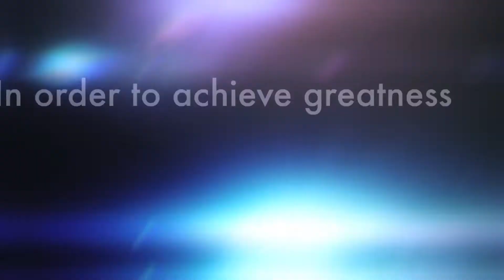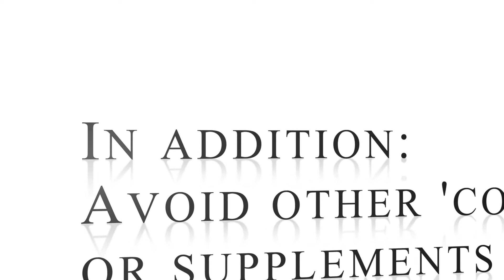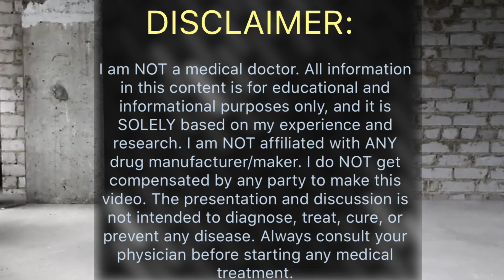DOs and DON’Ts : when using Suboxone (Buprenorphine) for opiate/opioid withdrawals and addiction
🖕🖕Second, join our private Telegram Group (Opiate Addiction and Recovery Support)
❗️In this group, We’ll cover more discrete/uncensored info we cant discuss on YT. With your help, we can grow this group, so there will always be someone to share your thoughts with! Plus, you can always communicate with me via this private channel

📌 PLEASE HELP THIS CHANNEL GROW. Your contribution is greatly appreciated 🙏🏽

📌 Shop on Amazon to get the best Vitamin C for megadosing

📌 best BCAA (Amino Acids) for ANY recovery

📌 Learn how to Earn Passive Income (0.85% per day) with Bitcoin/Crypto

(This video includes topics like: Gabapentin for opiate withdrawals, Nootropics for addiction and withdrawal, loperamide and Vitamin C for opiate withdrawal, clonidine or lucemyra (lofexidine) for opioid withdrawal and addiction. I will make separate video on how to use Kratom for withdrawals.

I'M POSSIBLE channel is focused on personal development and growth, and my ultimate goal is to help those that are struggling with addiction or are in recovery. HOWEVER, I AM NOT A MEDICAL DOCTOR. ALL INFORMATION SHARED AND COVERED IN MY VIDEOS SHOULD BE USED FOR INFORMATIONAL, EDUCATIONAL, and ENTERTAINMENT PURPOSES ONLY!
PLEASE CONSULT WITH YOU DOCTOR BEFORE YOU DECIDE TO TAKE (or DISCONTINUE TAKING) ANY PRESCRIPTION, OVER-THE-COUNTER (OTC), or any other MEDICATION, NOOTROPIC, SUPPLEMENT, or MINERAL/VITAMIN! I AM NOT RESPONSIBLE FOR ACTIONS YOU TAKE as a result of watching my content.
ok, back to addictions 😊 — It doesn't mean that I only talk to those that are addicted to illicit or controlled drugs like heroin, cocaine, meth, oxy (painkillers) or fentanyl. Addiction is a very broad term nowadays... we are addicted to everything from playing video games, watching porn, obsessing over social media, having negative thoughts, etc to over-eating, abusing alcohol, prescription medications, nootropics (phenibut, tianeptine, kratom, etc). The list can go on and on... There are different strategies on dealing with addiction, but it all starts with your COMMITMENT and PROMISE that you have to make to yourself. One thing that holds people back is PROCRASTINATION.

d, and then — you body.

This video is about Suboxone, opiates, withdrawals, and strategies of quitting drugs successfully the FIRST time. Suboxone is a serious medication and it may cause serious, sometimes fatal, side effects when mixed with other medications. In this video, we’ll cover a few Suboxone drug interactions.